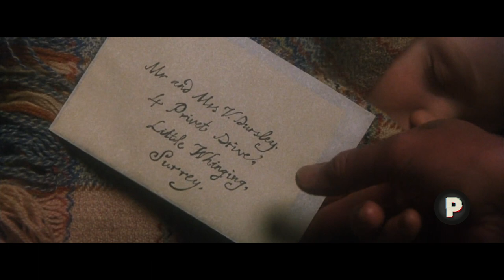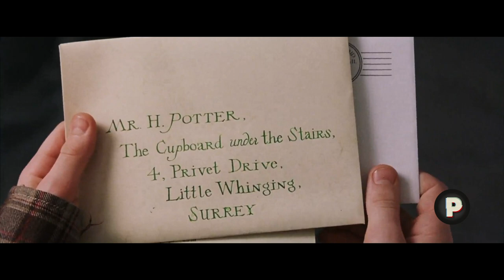EPIC MOVIES IN 15 | HURRY POTTER AND THE PHILOSOPHERS STONE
Haven't got 2 hours to spare to watch movies in full? We've done all the hard work for you by cutting out the stuff you don't need to know and keeping in the best parts! Go on, it's only 15 minutes or so!
*Please Note - We may have cut out some characters and plot lines

Previously on Hurry Potter, a young boy finds himself a newly appointed wizard and goes to Hogwarts school to find out there's a two faced man trying to kill him. But with two best friends and magical classes to undertake, what more could go wrong?

This video and our youtube channel in general may contain certain copyrighted works that were not specifically authorized to be used by the copyright holder(s), but which we believe in good faith are protected by law.

All Scenes have been taken from the movie Harry Potter and the Philosophers Stone. We do not lay claim to any content and do not take credit.

Thanks!